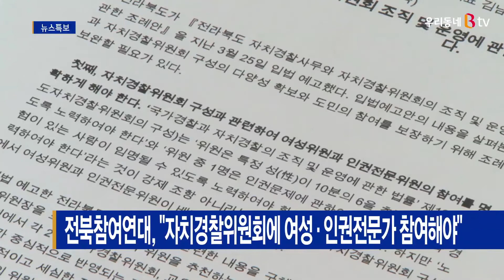전북참여연대, "자치경찰위원회에 여성·인권전문가 참여해야"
참여자치전북시민연대가 논평을 통해
"자치경찰위원회를 구성할 때
여성과 인권전문가 참여를 보장해야 한다"고 주장했습니다.